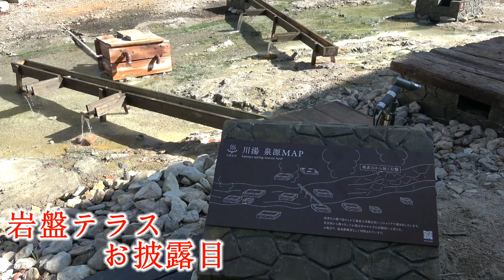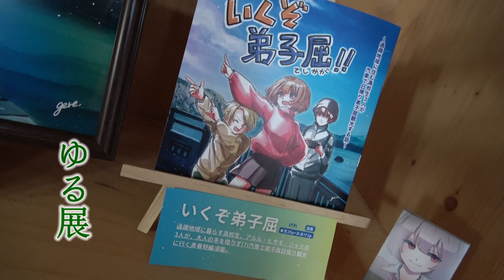【川湯が変わる】川湯マルシェ２０２４＆ゆる展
笑顔があふれた川湯マルシェ
硫黄山の恵みを感じる岩盤テラス
サブカルの秋ゆる展
そして硫黄山を照らすライトアップ

川湯が変わる

＊硫黄山ライトアップは２０２４年１２月２５日までです
＊岩盤テラスは別邸忍冬横の温泉川ゾーンをより温泉を
感じられるように再整備したエリアになります。各施設の
泉源（源泉）を遊歩道から見ることなどが出来ます。